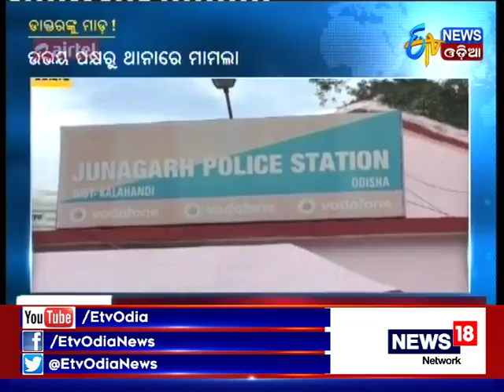Hospital Doctor beaten up in Junagarh,Kalahandi - Etv News Odia